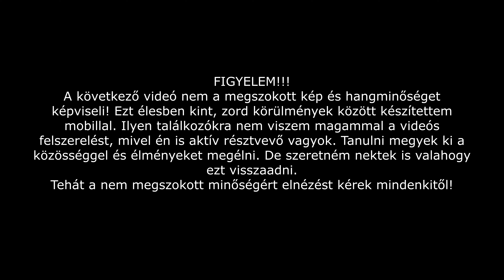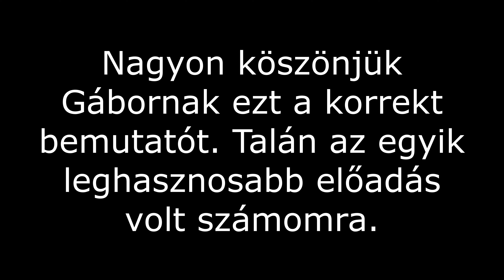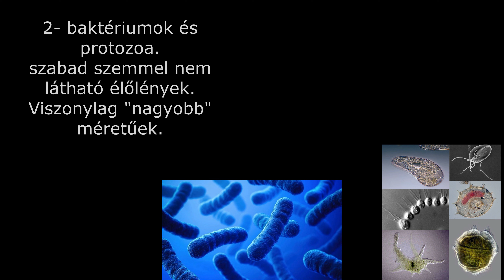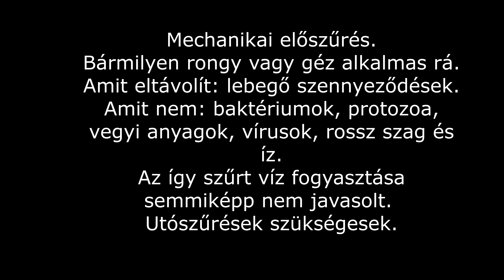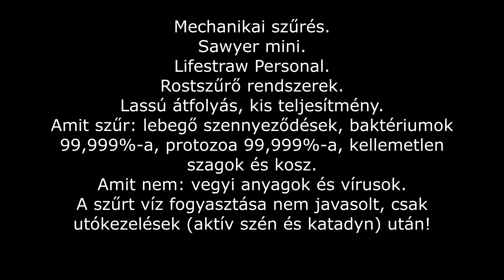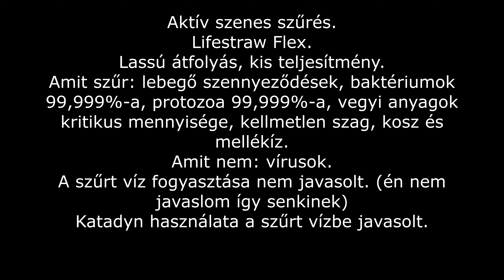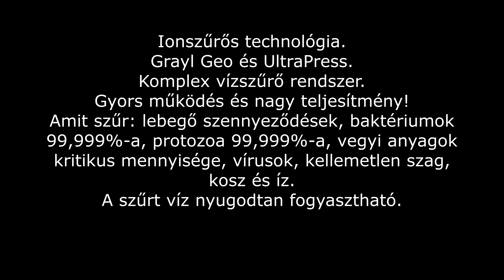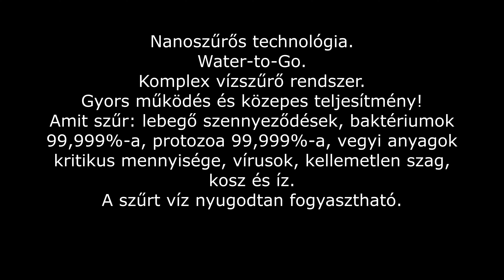Nyomókötés, víztisztítás, éjjeli kullancs, mindez hidegben tűz nélkül. MKK IV. találkozó!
Erős szél, sok eső és hideg. Ehhez jött még a tűzgyújtási tilalom. Tehát minden adott volt egy élménydús előadásokkal teli erdei hétvégéhez.
És úgy is lett!!
Köszönjük Glász Sándornak a vízszűrős előadást.
Köszönjük Barna Gábornak az elsősegély bemutatót.
 Ez alkalommal is a Bakancsos kunyhót választottuk. Nagyon köszönjük Gere Gergőnek (Bakancskoptató) az alázatos munkát, amivel ezt a gyönyörű helyet rendben tartja!!!
Ha szeretnél ilyen rendezvényeken részt venni, szeretnél kedvezményesen vásárolni egyre több helyen, nyereményjátékokban részt venni, akkor regisztrálj itt
Mindig tájékozódjatok a helyi és hatályos erdőjárási törvényekkel kapcsolatban. Minden esetben tartsátok be a területre vonatkozó szabályokat és esetleges tilalmakat. .
Óvjátok, tiszteljétek az erdőt!

Kövess minket a közösségi csatornákon is!
"minden késnek lelke van"